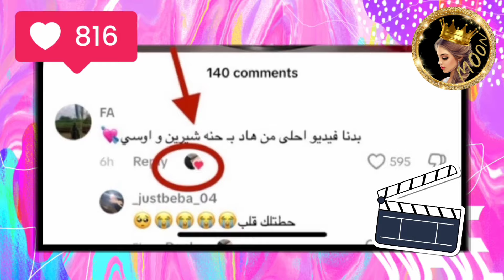بنت خالة شيرين تعلق على حنة شيرين واسامة غياب خطيب نارين عن حنة شيرو❤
نارين بيوتي ما عزمت خطيبها لحنة اخوها شيرو ؟بنت خالة شيرين ترد على سؤال لاوسي وشيرين ❤

معكن نيليا من قناة مون نيوز بحبكم كثير يا أحلى عيلة لا تنسو تشتركو في قناة وتفعلو زر الجرس بحبكم كثير يا أحلى عيلة ❤❤❤